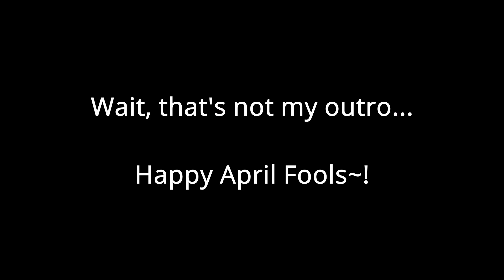𝗪𝗵𝗲𝗻 𝗦𝗵𝗲 𝗦𝗮𝘆𝘀: "𝑻𝒉𝒆 𝑺𝒊𝒈𝒏𝒔 𝑾𝒆𝒓𝒆 𝑶𝒃𝒗𝒊𝒐𝒖𝒔"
April fools, fool